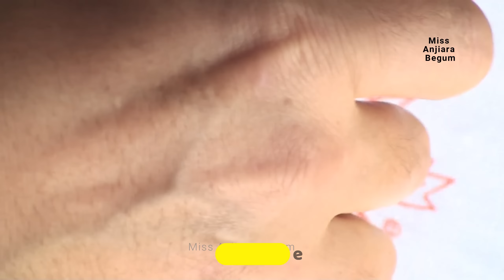Use these cute embroidery designs on the dress and earn money by selling it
Welcome to [Miss Anjiara Begum]! In this video, we're diving into the wonderful world of embroidery and entrepreneurship.

Are you ready to turn your passion for crafting into a profitable business? Join us as we explore how to use these adorable embroidery designs to create stunning dresses that you can sell for profit.

In this tutorial, we'll walk you through the process of incorporating these cute embroidery designs onto dresses, turning them into unique and eye-catching pieces that are sure to attract customers.

Whether you're a seasoned embroidery enthusiast or just starting out, this video has something for everyone. Learn the techniques, tips, and tricks to elevate your embroidery game and boost your sales.

Don't miss out on this opportunity to unleash your creativity and make money doing what you love. Watch now and start your journey towards entrepreneurial success with embroidery!

Feel free to customize it further based on your preferences and specific details about your channel and content